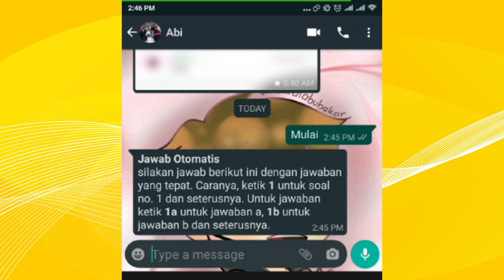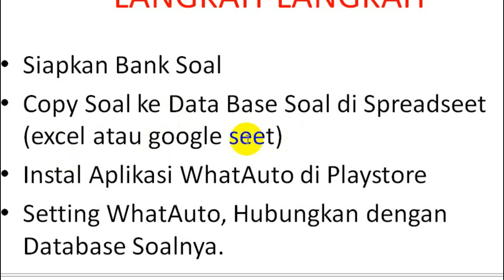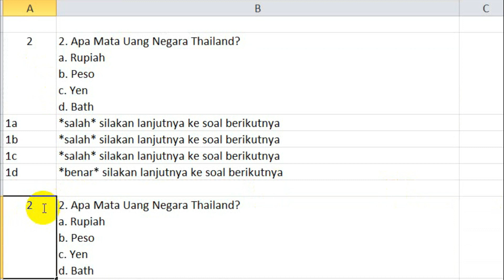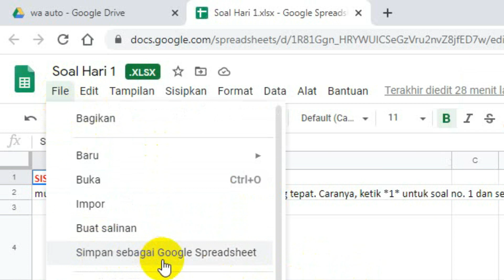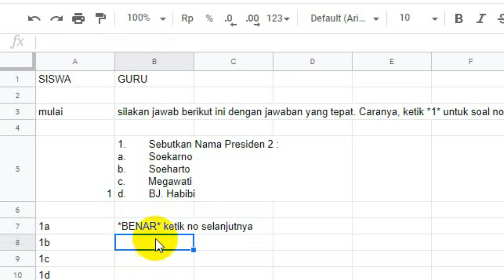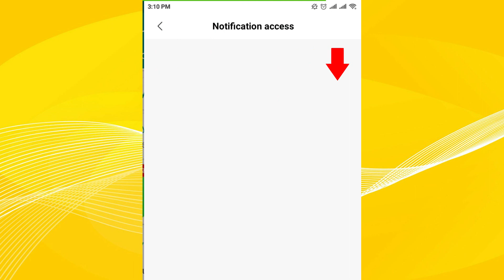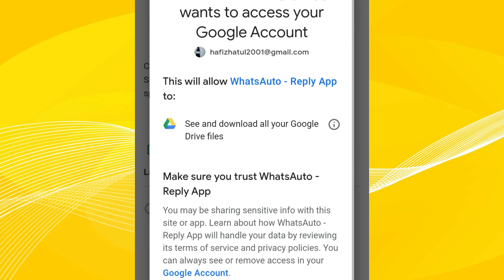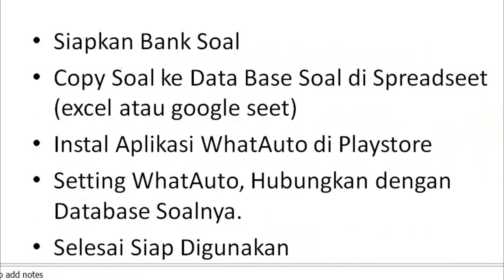UJIAN ONLINE MUDAH DENGAN WHATSAPP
Pelaksanaan Ujian, Latihan Soal dapat dilakukan dengan Aplikasi Pesan WA, simpel dan lebih murah Kuota, Ayo Ikuti